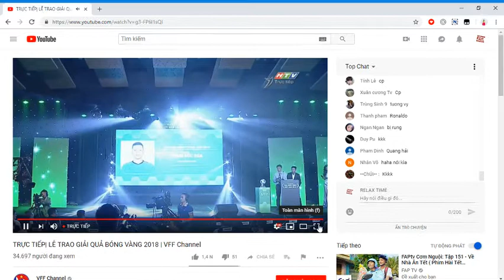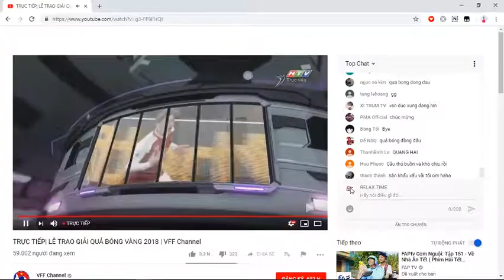Khoảnh khắc chủ nhân của quả bóng vàng Việt Nam (2018)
chủ nhân của quả bóng vàng Việt Nam (2018)